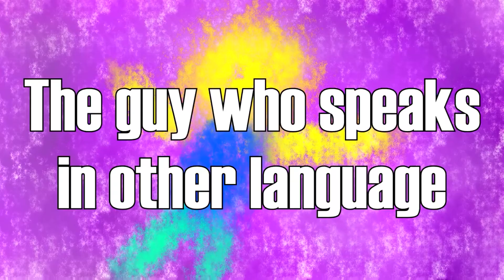Roblox animation part1